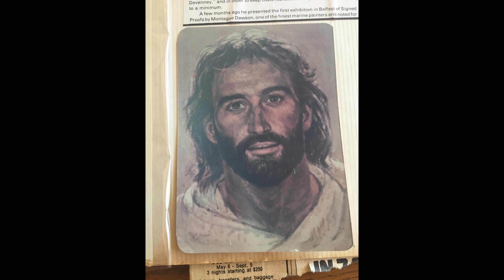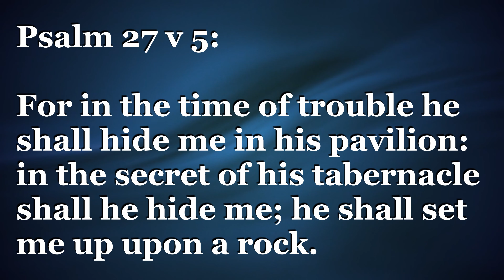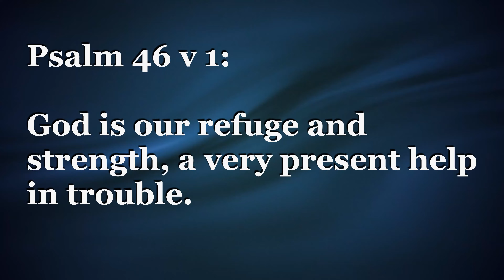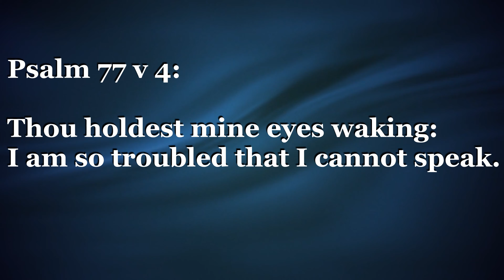Only Jesus Survived The Explosion | Leslie Hale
Only Jesus Survived The Explosion.